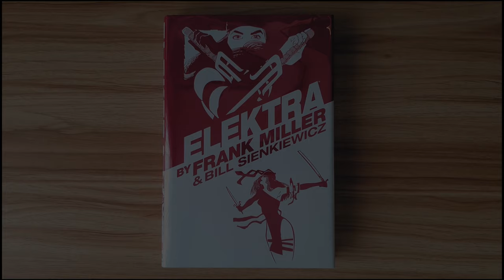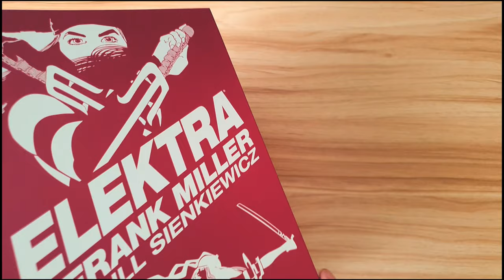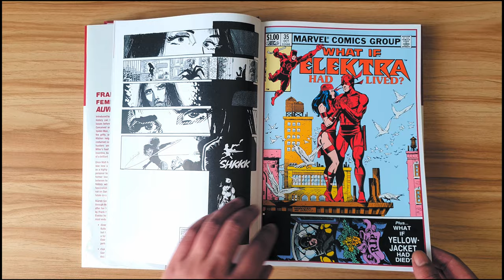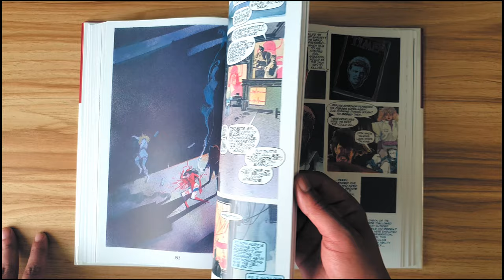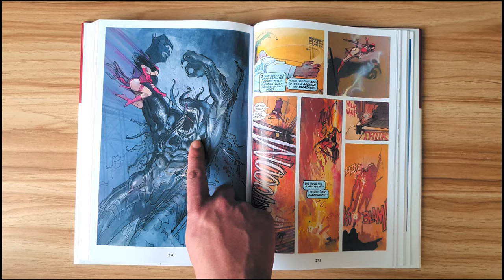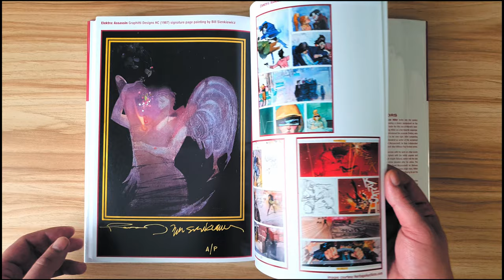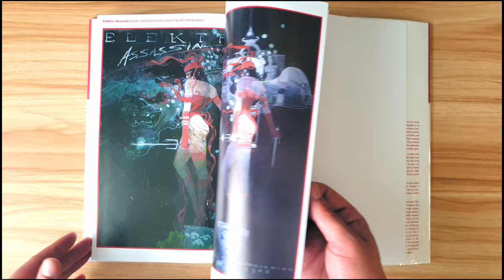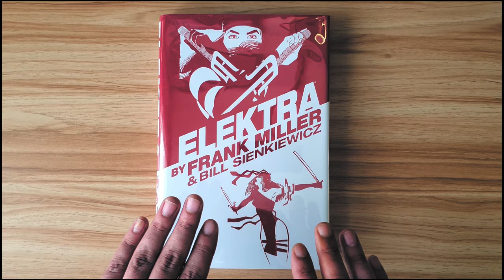Elektra By Frank Miller Omnibus (2016 Printing) Overview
Elektra
Frank Miller Omnibus
2016 Printing
Overview